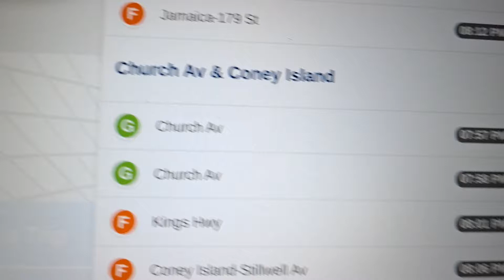kings highway bound (F) train?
taken in March 9 2021